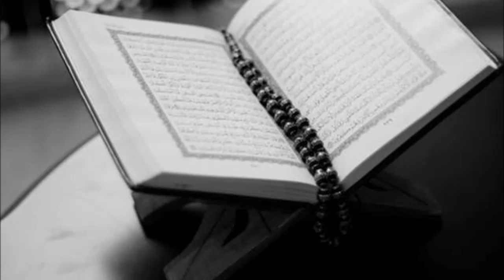Surah 50 The Letter Qaf, The Holy Quran In English